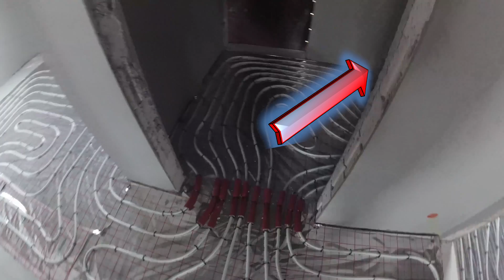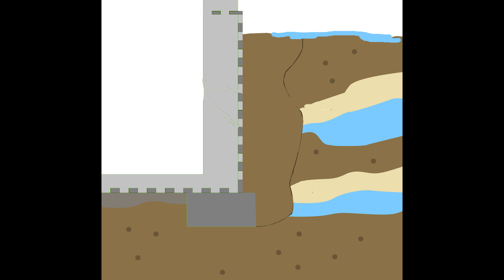Jakie są wady i zalety budowania domu z PIWNICĄ?? |Czym zasypać fundamenty? Koszt piwnicy?| Budowa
Narzędzia, z których korzystam i które bardzo polecam!

W tym materiale odpowiem na najczęściej zadawane pytania o piwnicę, między innymi:
Budowa domu. Jakie są Wady i zalety budowania domu z piwnicą?
Jakie są koszty budowania piwnicy?
Ile kosztuje piwnica?
 Z jakimi kosztami musimy się liczyć budując piwnicę?
Dlaczego warto wybudować piwnicę na siłownie, salę kinową, saunę, na miejsce do składowania rupieci. zsyp na ubrania, instalacja sprężarki,
Kiedy warto budować piwnicę i jakie w związku z tym są koszty, Czy budowa piwnicy jest dobrym pomysłem, Na jakiej działce możemy to zrobić, dlaczego jest warto postawić piwnicę, Co z wysokością domu względem tarasu, oraz w jaki sposób poprowadziłem kanalizację. Jak zrobiłem mini instalację na sprężone powietrze. Jak i dlaczego będę musiał zamontować doświetla w domu. Dlaczego poprosiłem sąsiada o zrobienie nagrań z budowy, oraz gdzie znaleźć najlepszego Fotografia w województwie Warmińsko Mazurskim. Jak duży był wykop pod budowę domu, dlaczego zamówiłem koparkę, opisuję jak i czym najlepiej jest obsypywać dom, żebyś nie musiał popełniać moich błędów. Pokazuję jak zaizolowałem podłogę w piwnicy, którędy idą tury od kanalizacji, oraz od kaloryferów, pokazuję jak ociepliłem strop i sufit, dlaczego musimy postawić komin, pokazuję swój komin, Zapraszam też widzów do subskrybowania, i komentowania, mam nadzieję że takie materiały będą dla Ciebie przydatne przy budowie domu,

00:00​​-00:57 Wstęp
00:57​​-01:40 Piwnica pod całym domem czy częściowo?
01:40​​-02:10 Podróż, |Jak długo trzeba jechać?| Ile to km?|
02:10​​-03:36 Jakie są zalety Piwnicy?
03:36​​-04:16 Sprężarka w piwnicy? Czy warto?
04:16-05:21 Do czego możemy wykorzystać piwnicę?
05:21​​-06:35 Jakie są wady posiadania piwnicy?
06:35​​-07:19 Czym obsypać fundamenty? Czym obsypać piwnicę?
07:19​​-08:33 Jakie są dodatkowe problemy przy budowaniu piwnicy?
08:33​​-08:58 Jaki jest koszt piwnicy? Ile kosztuje piwnica?
08:58​​-09:22 Dla kogo piwnica? Kiedy warto pomyśleć o piwnicy?
09:22​​-09:57 Podsumowanie, Czy warto mieć piwnicę? Moje zdanie nt. piwnicy?